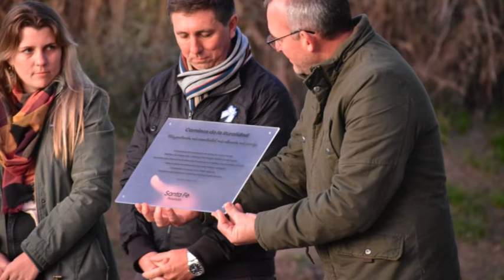GESSLER - SEN. RUBÉN PIROLA - JUAN PABLO ALARCÓN - PTE. COM. PRESENTARON MÁS DE 3000 METROS DE RIPIO